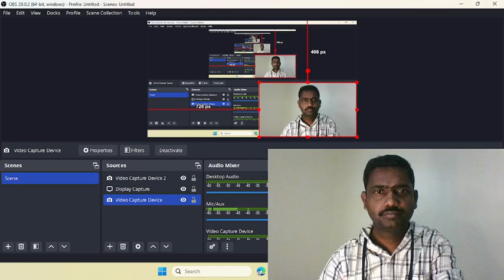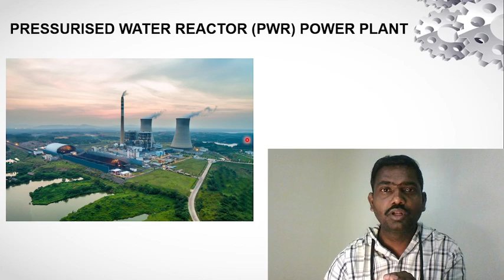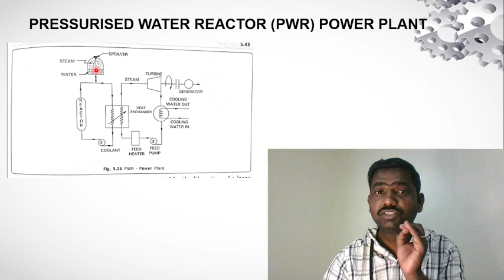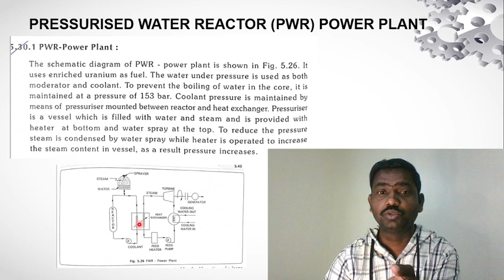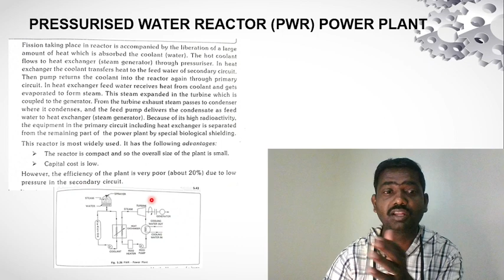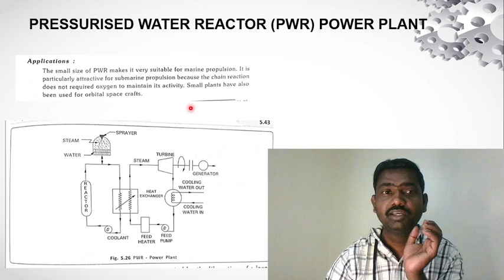Pressurized Water Reactor Power Plant Working | PWR | Nuclear Power Plants | Nuclear Reactor Basics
A Pressurized Water Reactor (PWR) is a type of nuclear reactor commonly used for electricity generation. It is the most prevalent design among commercial nuclear power plants worldwide. Here are the key features and working principles of a Pressurized Water Reactor:

Core and Fuel:

The reactor core contains fuel assemblies composed of ceramic pellets of enriched uranium dioxide (UO2) enclosed in metal tubes called fuel rods.
The fuel rods are grouped together in the core, forming a lattice structure.
Coolant and Moderator:

Pressurized water serves as both the coolant and moderator in a PWR.
Coolant water circulates through the reactor core, absorbing heat generated by nuclear fission.
Primary Loop:

The primary loop consists of the reactor core, the reactor coolant system (RCS), and the primary coolant pumps.
The coolant water absorbs heat from the fuel rods in the core, reaching a high temperature and pressure.
Steam Generator:

The primary coolant transfers its heat to a secondary water loop through a heat exchanger called a steam generator.
The heat from the primary coolant boils the water in the secondary loop, producing steam.
Secondary Loop:

The secondary loop contains the steam generated in the steam generator.
The steam is directed to a turbine, where it expands, causing the turbine blades to rotate.
Turbine and Generator:

The rotating turbine is connected to a generator, which converts the mechanical energy into electrical energy.
The generator produces electricity for transmission to the power grid.
Cooling System:

After passing through the turbine, the steam is condensed back into water in a condenser using cold water from an external source.
The condensed water is then pumped back to the steam generator to repeat the cycle.
Control Systems and Safety Features:

PWRs incorporate control rods made of neutron-absorbing material, such as boron, to regulate the rate of the chain reaction.
Safety systems, such as emergency shutdown mechanisms and containment structures, are in place to prevent accidents and contain radioactive materials.
Pressurized Water Reactors are known for their high efficiency, reliability, and established safety records. They offer stable power output, effective cooling mechanisms, and efficient use of fuel. PWRs have played a significant role in commercial nuclear power generation worldwide.